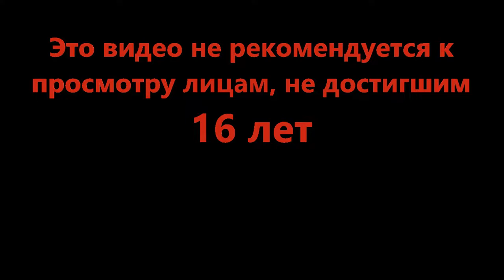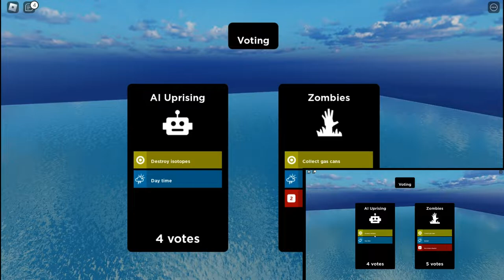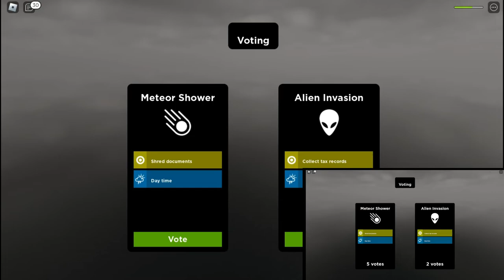Анархисты и строители - Disaster City (Roblox)